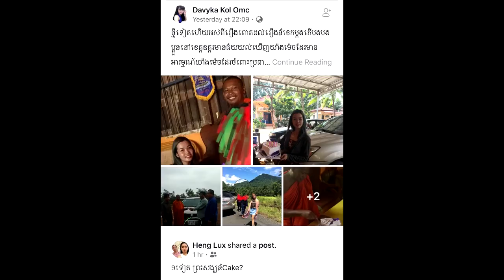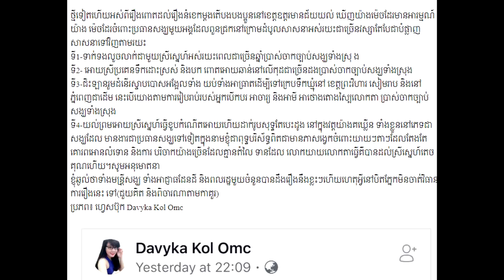ថ្មីចែស!! អស់ពីរឿងលោកសង្ឃឆាន់ពោត ដល់រឿងលោកសង្ឃឆាន់នំខេកម្ដង! នៅខេត្តឧត្តរមានជ័យ Hot News